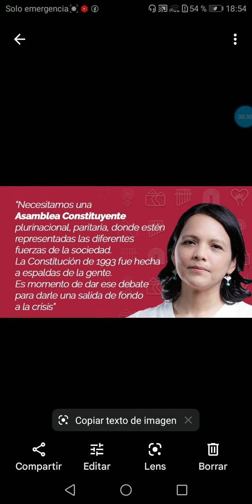ANAHI DURAND REPUDIA LEY ANTIDEMOCRATICA DE MARÍA DEL CARMEN ALVA